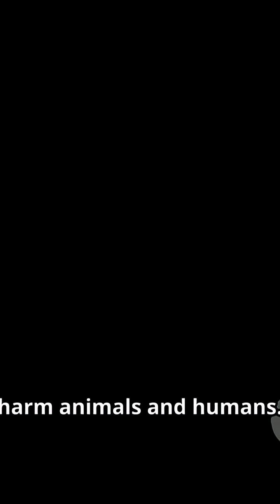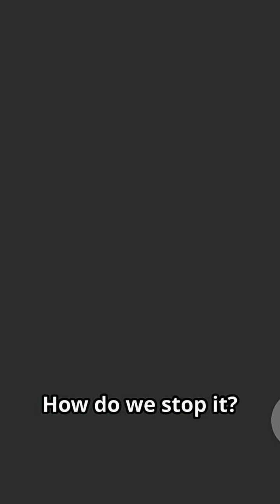What is Eutrophication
See how nutrient pollution turns clear lakes into green, oxygen-starved dead zones — explained in a fast, step-by-step science breakdown. In just 2 minutes we define eutrophication, show how nitrogen and phosphorus from fertilizers and sewage cause algal blooms, trace the sequence from bloom to decomposition to hypoxia, and highlight real-world impacts on water quality, aquatic life, and human use. Learn simple prevention strategies like reducing runoff and improving wastewater treatment. Perfect for students, educators, and anyone curious about freshwater ecosystems.